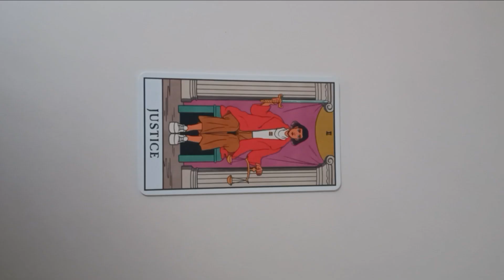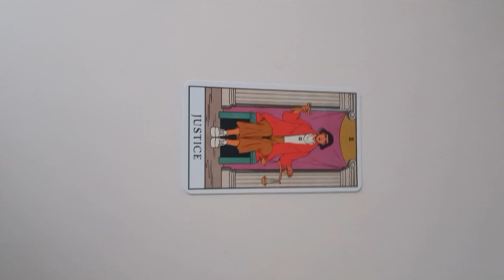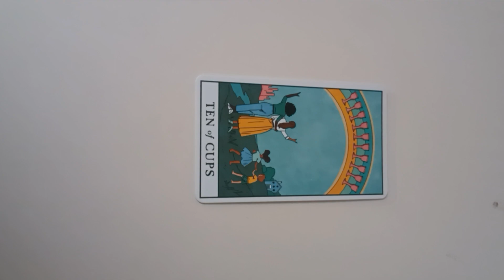A secret hater, tarot general reading.